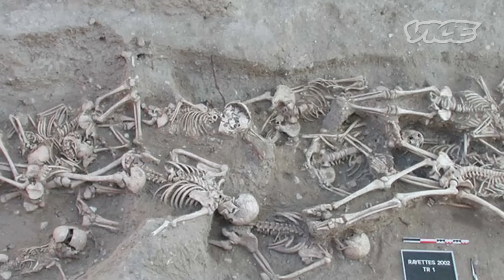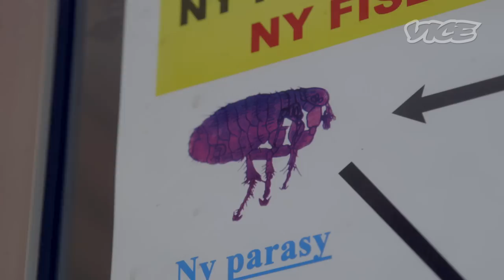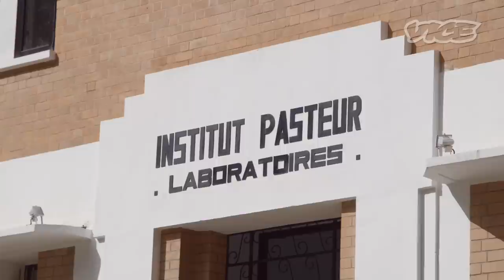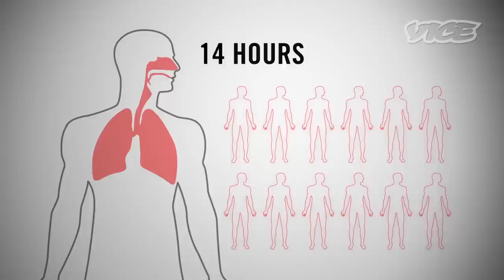The Return of the Black Death: VICE Reports (Full Length)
The black plague has broke out in Madagascar. In late 2013, a deadly outbreak of the plague hit small villages around the country killing dozens of people. Rumored to have taken root in overcrowded prisons, the disease has flourished amid Madagascar’s increasing poverty and poor waste management. Antibiotics to treat the disease have been developed and are available in most countries, but Madagascar’s rudimentary healthcare system has left a number of people stranded without care.